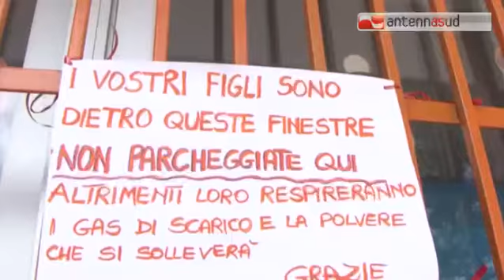Tg Antenna Sud - Le maestre arrestate fanno scena muta davanti al Gip